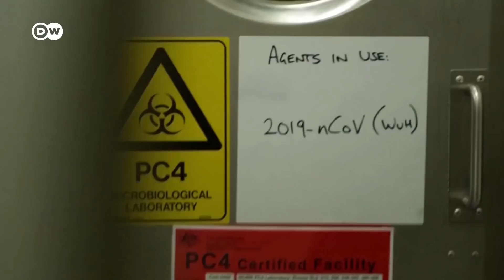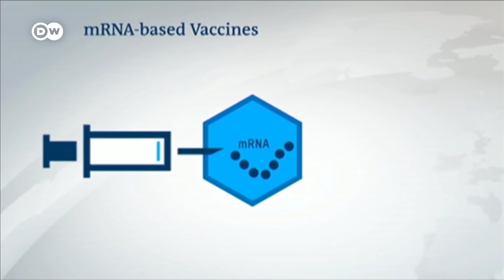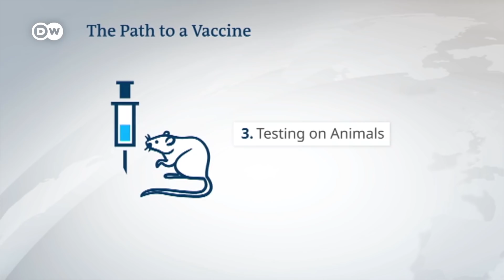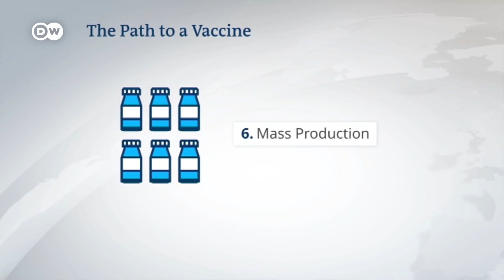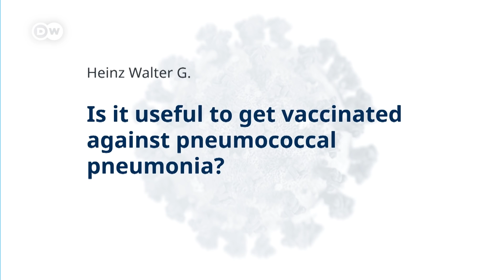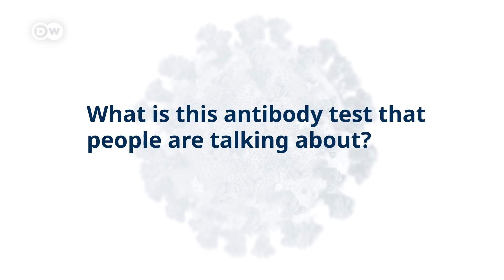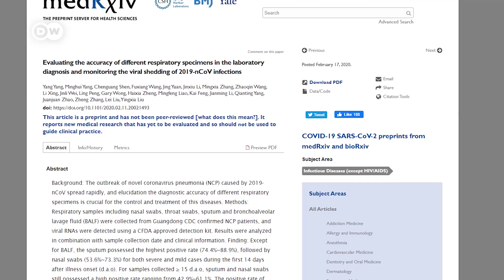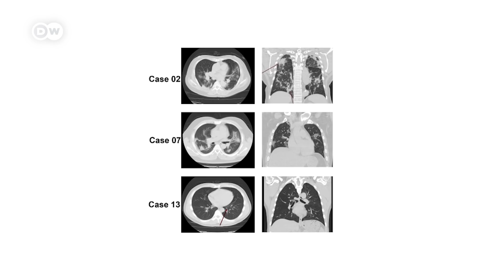How scientists are rushing to create a coronavirus vaccine | COVID-19 Special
When will a coronavirus vaccine be ready? A vaccine that enables to resume our lives without restrictions while protecting us from the COVID-19 disease? Research labs around the world are racing to create a new vaccine. The idea is to simulate an infection, while avoiding the possibly severe symptoms of Covid-19. Once vaccinated, our immune system should destroy the coronavirus if we are exposed to it.
According to the WHO, there are currently more than 60 teams of scientists working on a vaccine. Under normal circumstances, it would take more than ten years. But thanks to previous research efforts  there's a chance this process may be fast-tracked, with human trials already underway in some cases. But scientists agree that it will still take months until a vaccine is approved.